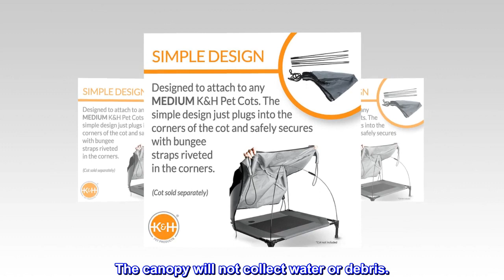K&H PET PRODUCTS Pet Cot Canopy - Gray, Medium 25 X 32 Inches - HIP Shop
K&H PET PRODUCTS Pet Cot Canopy - Gray, Medium 25 X 32 Inches

WATER-RESISTANT: Dog cot canopy made of water-resistant fabric to shade your pet from the sun to keep pets cool (cot sold separately)
IDEAL FOR TRAVEL: Convenient for camping, travel, picnicking, and more. The canopy will not collect water or debris.
EASY INSTALLATION: Easy to install-no tools required. Just place poles into holes provided on corners and bungee straps safely secure in the corners.
MACHINE WASHABLE: Pet Cot Canopy elevated dog bed cover is machine washable for easy care
COMPATIBLE WITH K&H PET COT: Designed to fit K&H Pet Cots of matching size only (Medium 25 X 32)
BRAND YOU TRUST: Designed by K&H with OVER 20 years of experience in creating safe, innovative, quality products for pets
Fits great
I got a different cot awhile back but wanted to get a cover for it now. The measurements for this cover matched the cot size so I bought it. It fits great and my dog loves it!